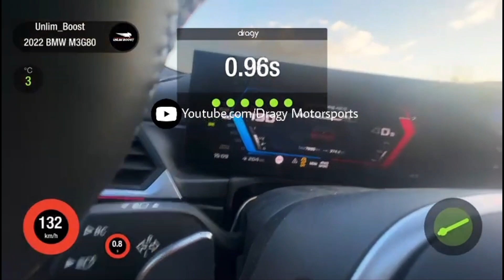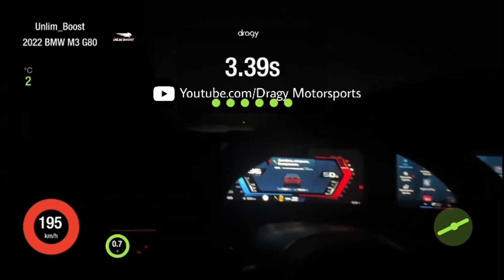1200 PS BMW M3C G80 X-Drive Stage X | Acceleration from 100-200 & 200-250 km/h by Dragy Motorsports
We present you one the Europe fastest BMW M3 G80 Competition X-Drive with Stage X. This BMW M3C G80 with Single Turbo makes 1200 Crank Horsepower pushing 39 PSI of boost through one Custom Turbo.

📸 follow the Owner in Instagram

📸 follow the Builder in Instagram

📸 follow the Tuner in Instagram